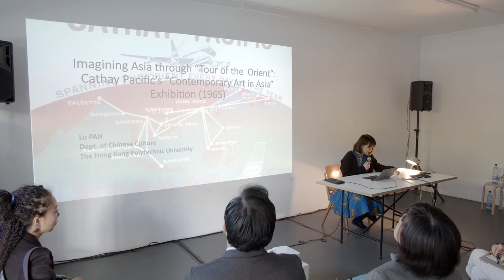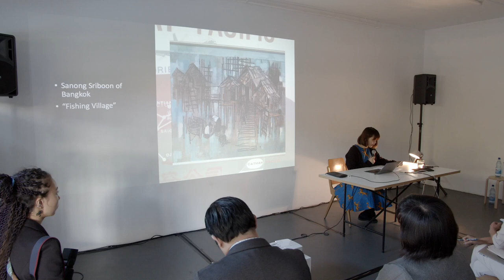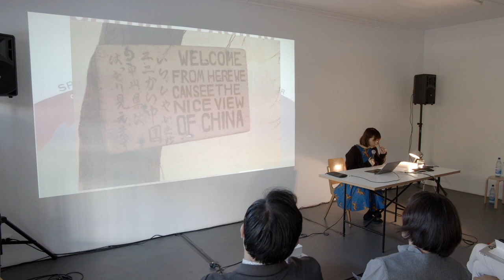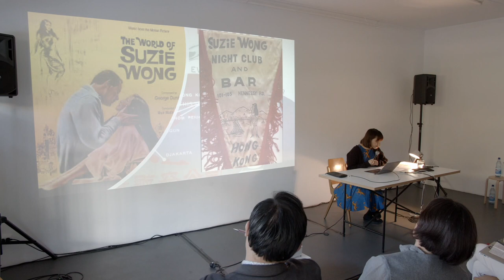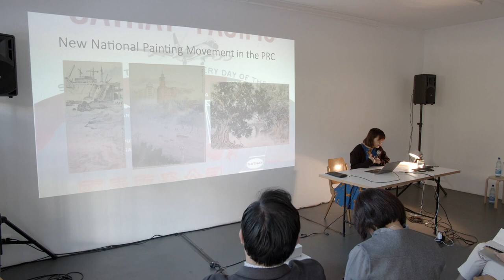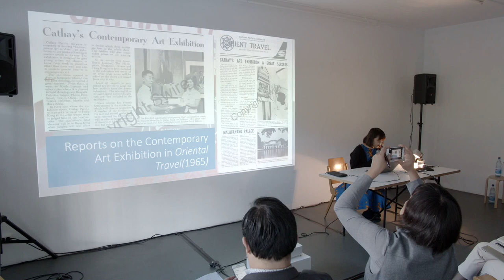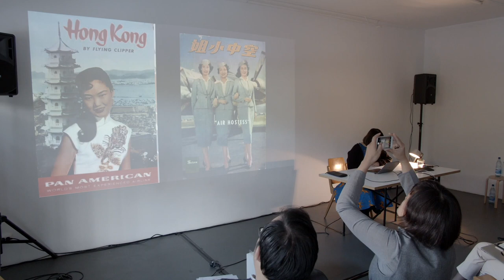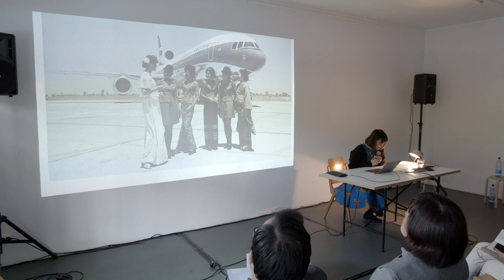Pan Lu | Floating Constellation: Border Crossing Exchanges Within and Beyond Asia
Pan Lu (Assistant Professor at The Hong Kong Polytechnic University, researcher and artist)
Imagining Asia through “Tour of the Orient”: Cathay Pacific’s “Contemporary Art in Asia” Exhibitions (1965)

On April 22, 1965, Hong Kong’s signature airline Cathay Pacific launched its multiple-city touring exhibition Contemporary Art in Asia in Singapore. With around 130 artworks, the exhibition toured to Kuala Lumpur, Bangkok, Jesselton, Manila, Tokyo, Osaka, Fukuoka, and Taipei before returning to Hong Kong. Arguably, the exhibition was no more than a commercial promotion for Cathay Airways’s flight network around Asia and may carry limited significance in art history. Pan Lu, however, tries to situate this exhibit in a broad historical context. By examining city networks, Asian art, and representations of air hostesses from the perspective of Hong Kong, she argues that these corporate-sponsored “Tour of the Orient” exhibits reveal diverse imaginations of Asia and its modernity beyond the Orient–Occident binaries in the 1960s.

This research supplements the existing literature methodology-wise and focuses on several alternative aspects. It goes beyond examining the US–China confrontation in Asia during the Cold War by adopting a “Hong Kong perspective,” which mobilizes the imaginations on Asia through the lens of a time and space that deterritorializes national boundaries. By taking an art exhibition as its starting point, Pan discusses what type of “Asianess” was conceived in this event based on the style of the presented artworks and the artists’ community-building in other exhibits launched around Asia at that time. Specific attention is oriented towards the promotional texts and reports of these exhibits, in which the presence of airlines’ air hostesses was highlighted in its own magazine Oriental Travels.